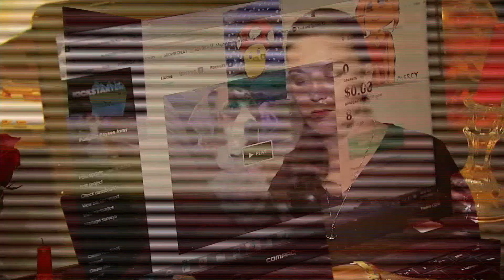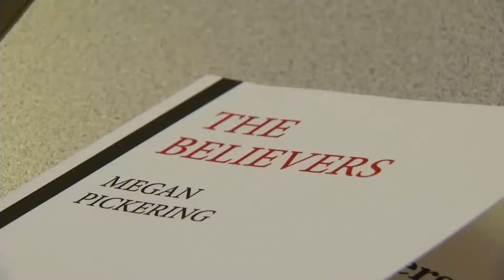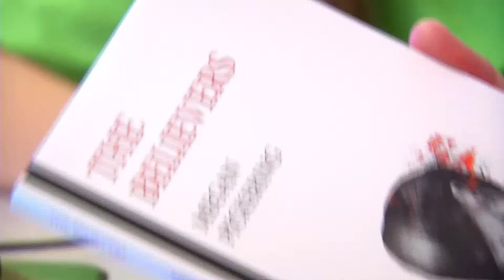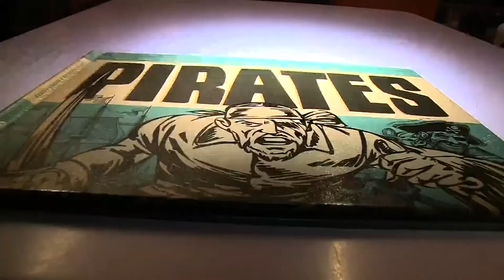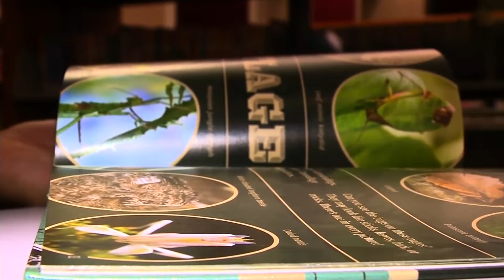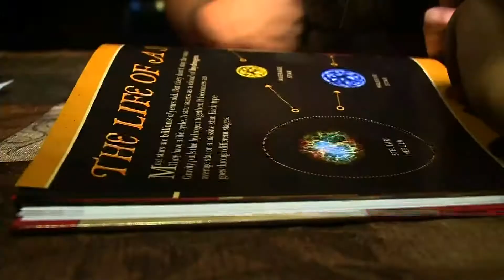Coping with the Loss of a Pet- Monday, January 12th, 2015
Dealing with the loss of a pet and having trouble explaining the events to your kids? One family wrote a book to help families during these traumatic times.